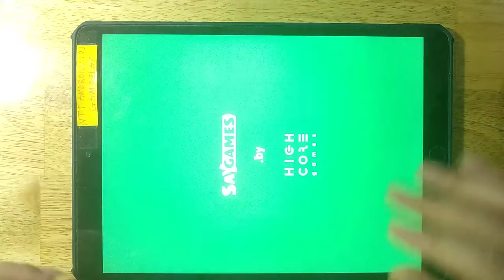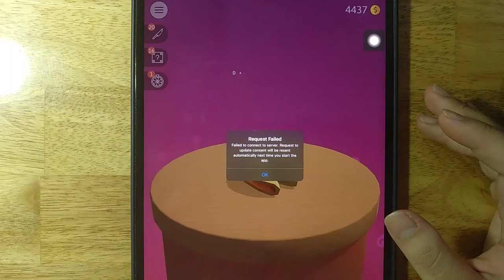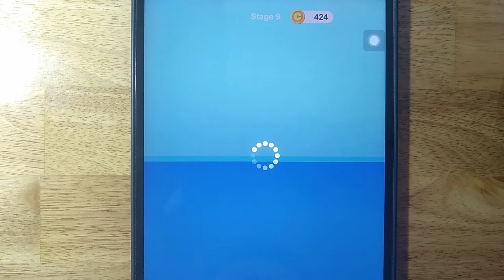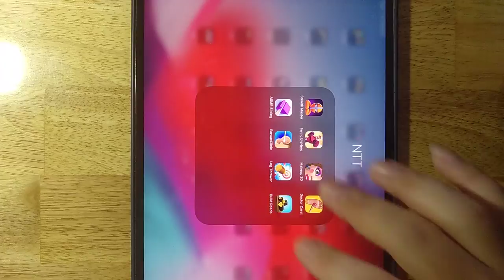Stealth Master,InvincibleHero,Makeup 3D,Doctor Care,ASMR Slicing,Earwax Clinic,Log Thrower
Stealth Master,InvincibleHero,Makeup 3D,Doctor Care,ASMR Slicing,Earwax Clinic,Log Thrower,Build Roads

Android GamePlay
iOS GamePlay
iPad GamePlay
GamePlay Walkthrough